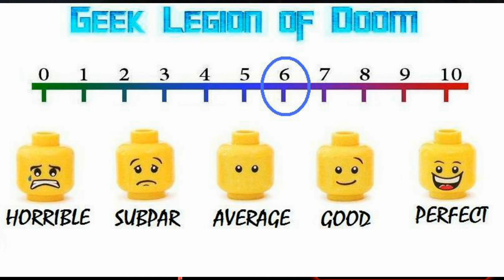NIGHT DRIVE ( 2019 AJ Bowen ) Ride Share Action Thriller Movie Review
A ride share driver's life is turned upside down after an unexpected series of misfortunes